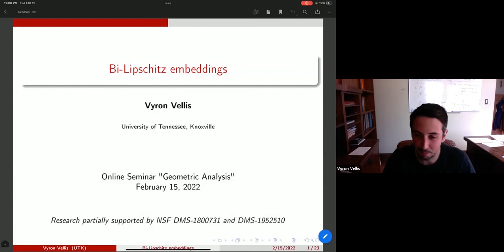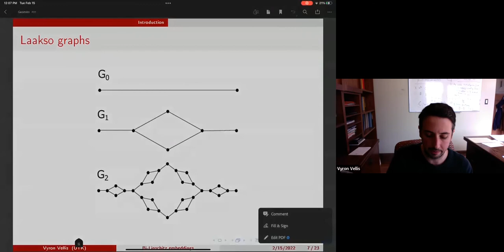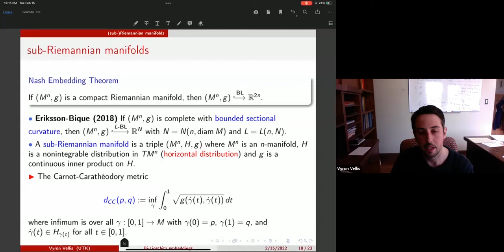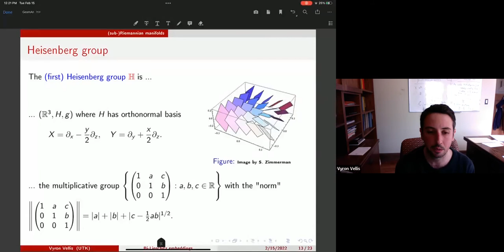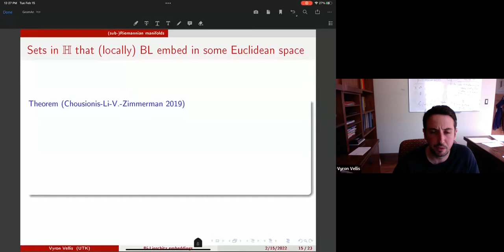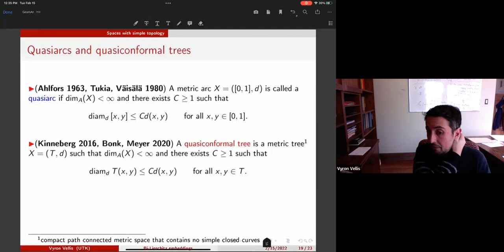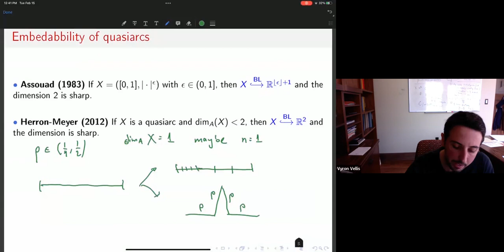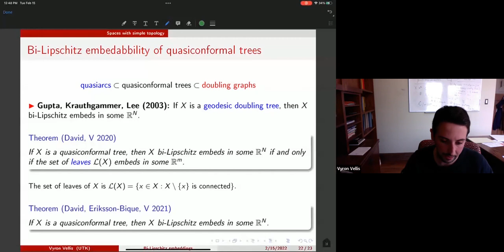Vyron Vellis - Bi-Lipschitz embeddings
Vyron Vellis (UT Knoxville)

Bi-Lipschitz embeddings
To improve our understanding of a metric space, it is often helpful to realize the space within some Euclidean space. The embedding problem is  concerned with recognizing those spaces which admit an embedding into some Euclidean space that does not distort its geometry too much. The bi-Lipschitz emebedding problem is concerned with identifying those metric spaces for which such an embedding exists. The embedding problem has recently generated great interest in theoretical computer science and, more specifically, in graphic imaging and storage and access issues for large data sets. In the first part of the talk we will examine the embeddability of two well-known sub-Riemannian manifolds, the Grushin plane and the Heisenberg group. In the second part we will discuss the embeddability of metric trees with good geometry. The talk is based on joint works with Romney (2017), Li, Chousionis, and Zimmerman (2020), David (2020), and David and Eriksson-Bique (2021).